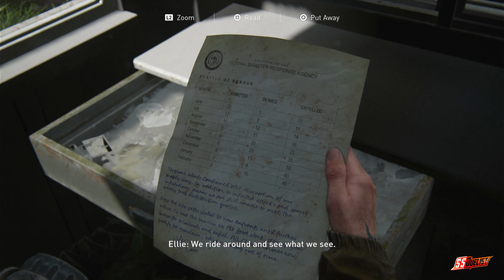Playing The Last OF US Part 2 Remastered Security Codes PS5 Gameplay Walkthrough Part 04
The player traverses post-apocalyptic environments such as buildings and forests to advance the story. The player can use firearms, improvised weapons, and stealth to defend against hostile humans and cannibalistic creatures infected by a mutated strain of the Cordyceps fungus. Control intermittently switches between Ellie and Abby; the player also briefly controls Joel in the opening sequence. The nimble nature of the player character introduces platforming elements, allowing the player to jump and climb to traverse environments and gain advantages during combat. The player can break glass objects such as windows to access certain areas or obtain supplies. Some areas are navigated by horse or boat.